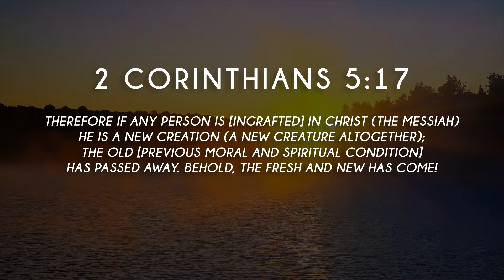From Heaven at Seven - Heritage Day Special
The sixty-ninth episode of my daily devotional video series "From Heaven at Seven"...

This video series consists of a variety of short encouraging messages "from heaven at seven" in the morning, to kickstart your day with God - by Evangelist Matthew Lee.